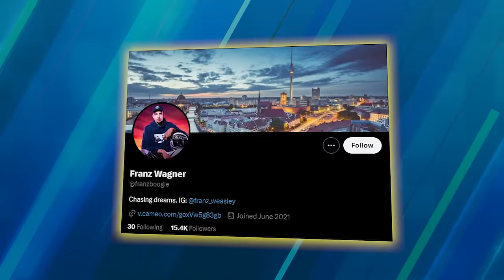Franz Wagner’s Amazing Story and Lifestyle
Franz Wagner, a towering 6 foot 10 basketball sensation, hails from Berlin, Germany. His sports-centric family legacy and early exposure to professional basketball paved the way for his remarkable journey. Wagner's decision to forgo a professional contract in Germany and join the University of Michigan attests to his thirst for new challenges. His subsequent success in college basketball led to a stellar NBA career with the Orlando Magic, cementing his status as a rising star. Despite his lucrative NBA contract, Wagner maintains a grounded lifestyle, sharing an apartment with his older brother Mo, who also plays in the NBA. With endorsements and a strategic mindset, Wagner's net worth is projected to soar in the future.